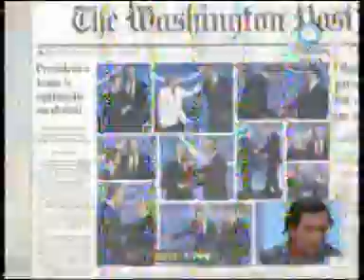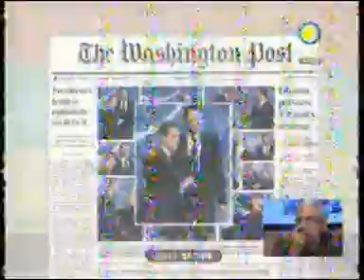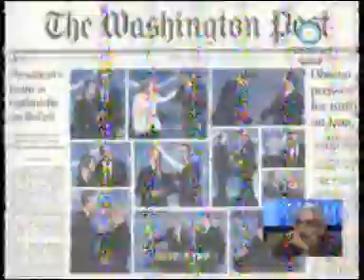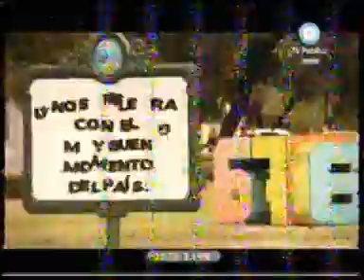4 - 678 15/04/10 Por primera vez un presidente Ruso visito la Argentina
CUARTO INFORME, INVITADOS HERNAN BRIENZA Y PABLO ALABARCES, PIDO DISCULPA POR LA CALIDAD